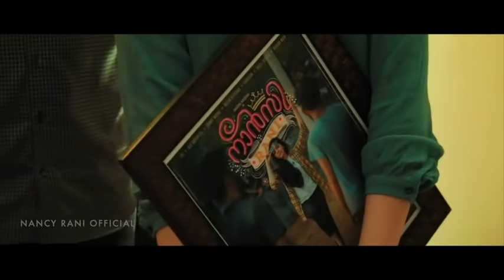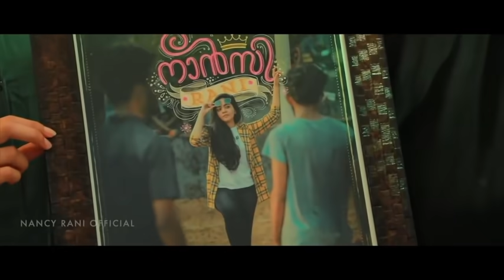Ahaana Krishna Birthday Celebration By Nancy Rani Team Official